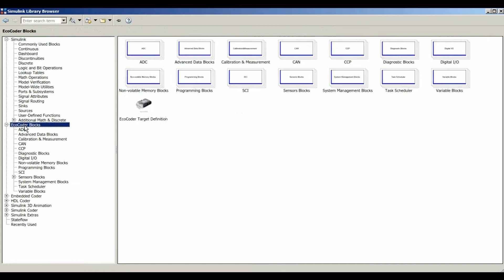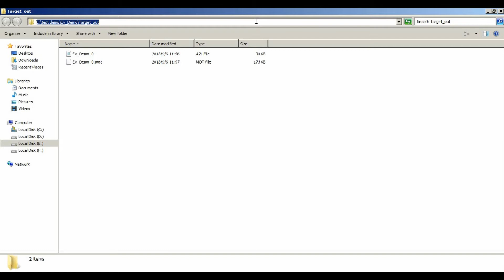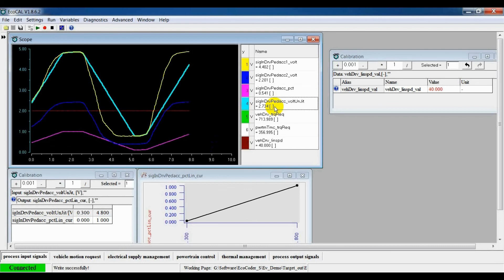Ecotrons VCU Toolchain Demo